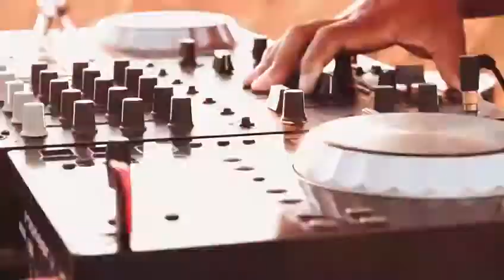CONCLAVE (Trailer)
CONCLAVE "a secret meeting or private Assembly" is the brainchild of DJ and music producer Daniel Pedro ,popularly known as DKAY DJ. The concept is focused on DKAY DJ playing a full 1 hour set in a remote location with only the crew on site. The Location changes with every recording and nobody knows where it will be till it's full release on Digital platforms.